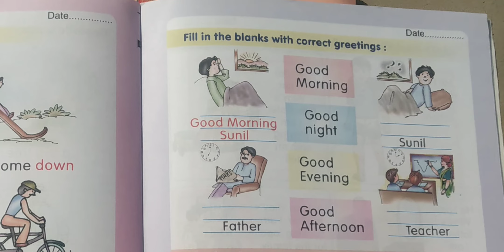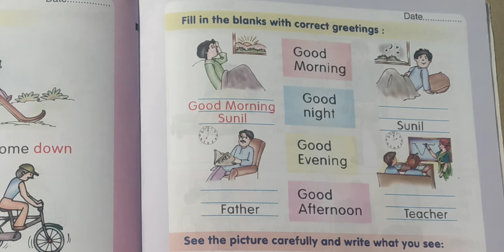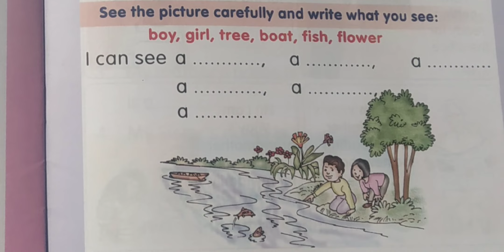KG2 English 34 video